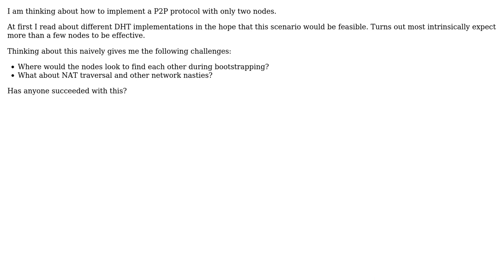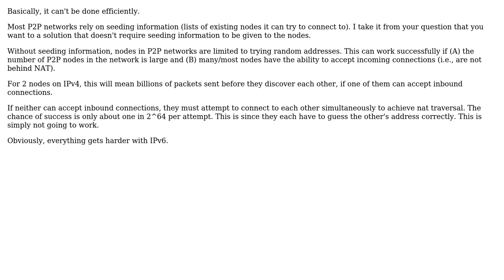Software Engineering: Is it possible to implement a robust 2 node P2P protocol?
With thanks & praise to God, and with thanks to the many people who have made this project possible! | Content (except music & images) licensed under CC BY-SA | Music | Images & others | With thanks to user Lennart Rolland user Atsby and the Stack Exchange Network Trademarks are property of their respective owners. You are responsible for your own actions.